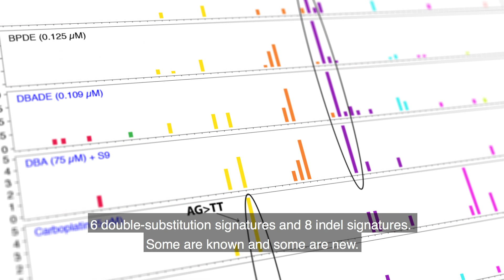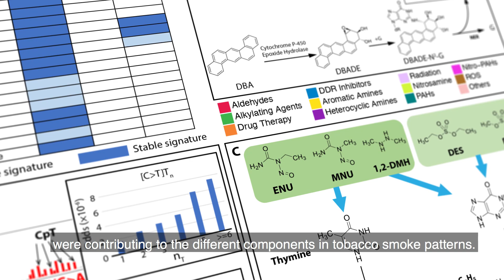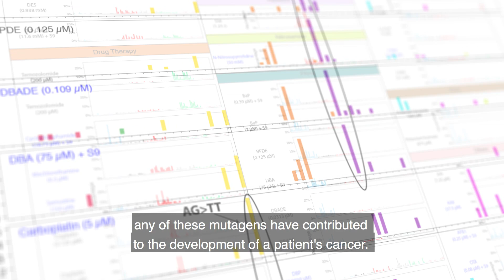Mutations Caused by Environmental Agents/ Cell 177/4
The mutagenic effects of 79 known or suspected carcinogens are presented and reveal insights into the kinds of mutations induced as well as how these are repaired by the cell.

Jill E. Kucab, Xueqing Zou, Sandro Morganella, Madeleine Joel, A. Scott Nanda, Eszter Nagy, Celine Gomez, Andrea Degasperi, Rebecca Harris, Stephen P. Jackson, Volker M. Arlt, David H. Phillips, and Serena Nik-Zainal (2019). A Compendium of Mutational Signatures of Environmental Agents. Cell 177.